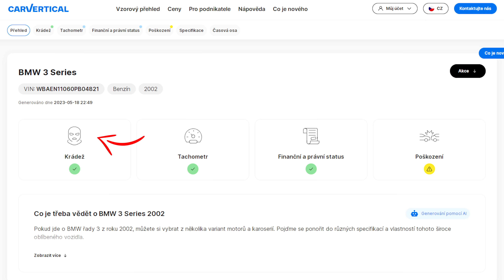OPRAVUJEME VŠE CO BYLO ŠPATNĚ NA AUTĚ Z AAA AUTO! Takový svíčky jsme ještě neviděli!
nebo použíj slevový kupón "WRCF"
▶️ Vybav si dílnu na se slevovým kódem "wearecarfans"